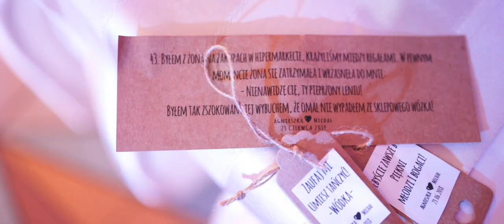Agnieszka i Michał trailer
Fotograf : Karol Chaba
Zespół:
Pentatonic